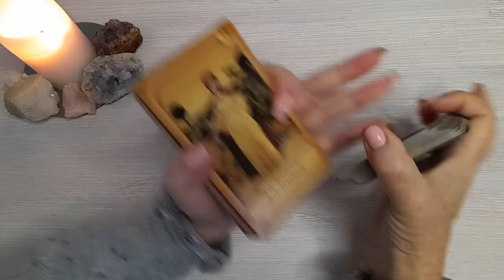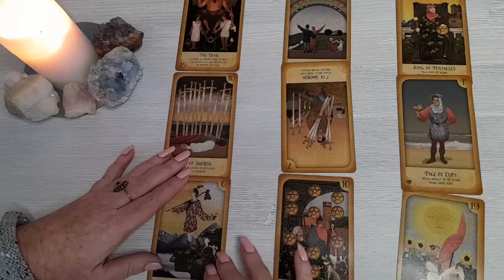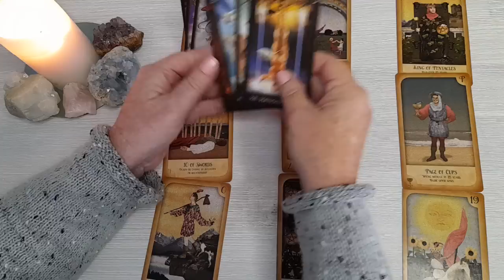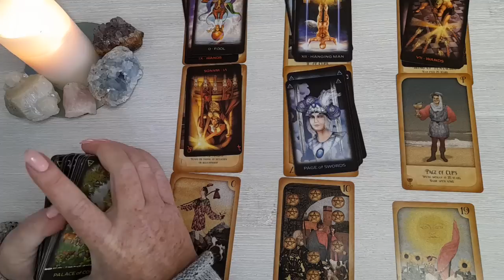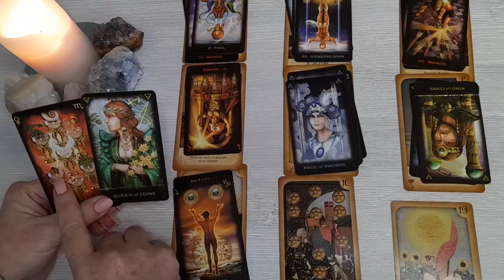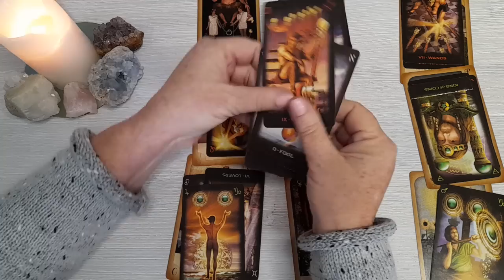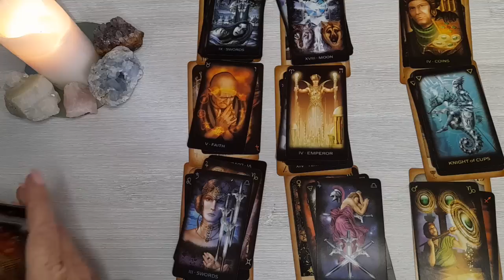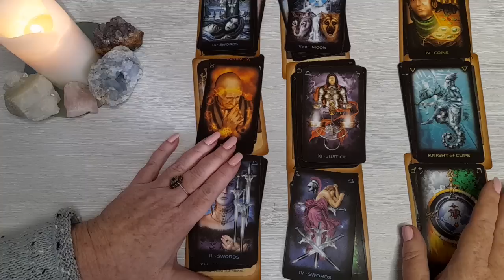Gabby Petito case. Did Laundrie's Parents know the truth?